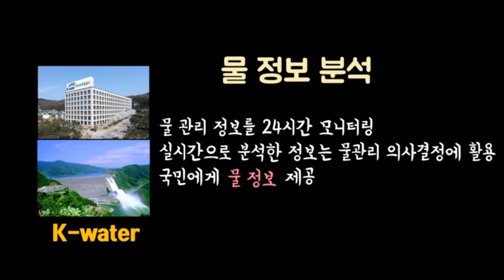💁‍♀️대학생 신수정의 나 혼자 산다~ - 서포터즈 14기 워터데이팀 7월 미션영상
K-water 대학생 서포터즈 14기 워터데이팀
(이혜민,윤수빈,신수정,손정인)의 7월 미션영상입니다.